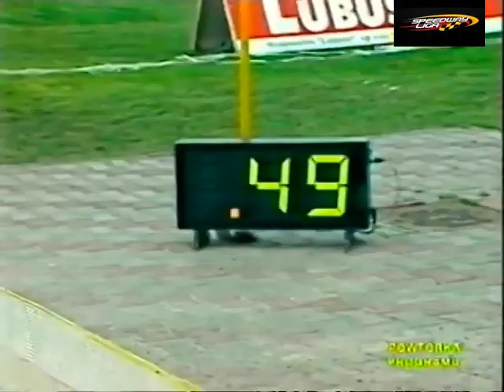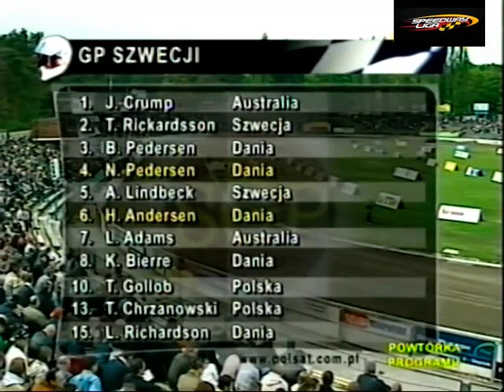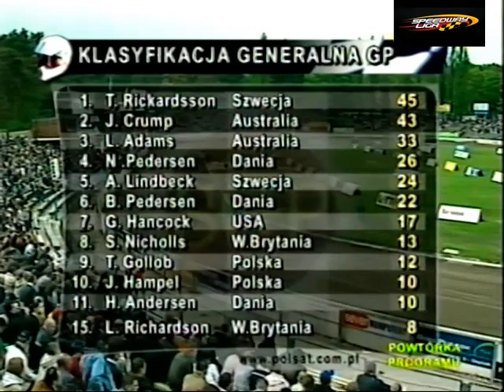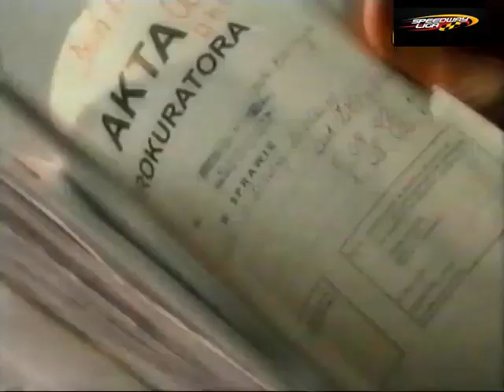7Runda dmp Falubaz ZG vs Sparta Wrocław 2005